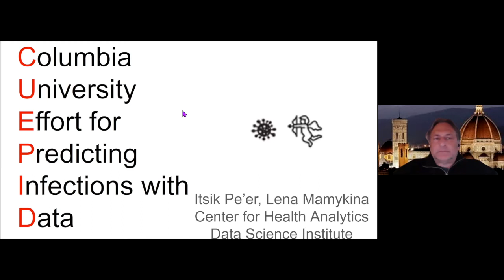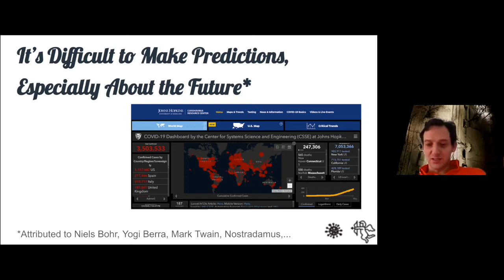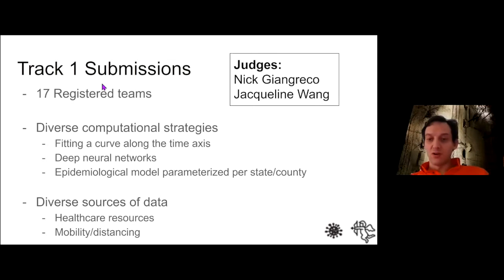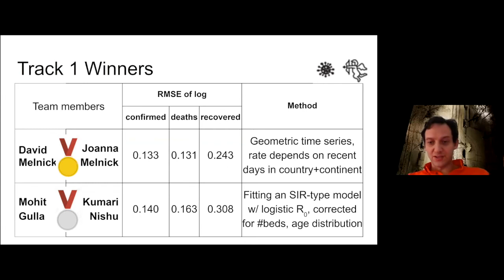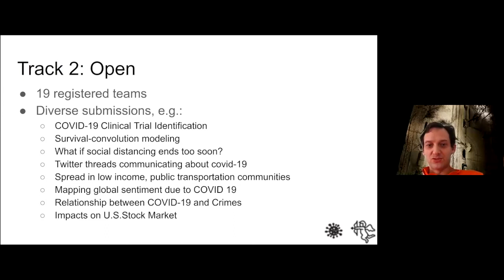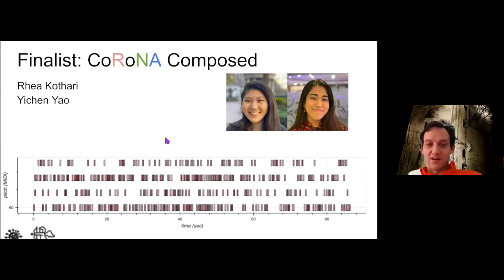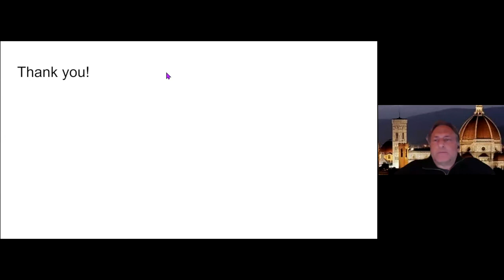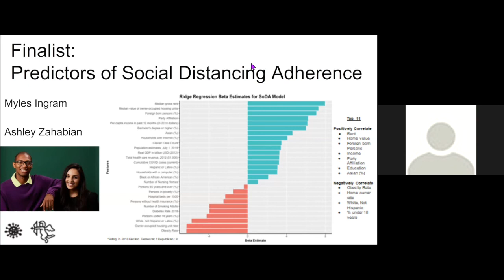Itsik Pe'er, COVID-19 Virtual Symposium: May 6, 2020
Itsik Pe'er, PhD, "Columbia University Effort to Predict Infections with Data (CUEPID)"
Professor Itsik Pe’er presented the results of a short term COVID-19 Data Challenge hosted by the Center for Health Analytics at Columbia's Data Science Institute. Final submissions were accepted through April 24th, and the winning teams were awarded cash prizes. The first track was to predict the cumulative number of confirmed cases, recovered cases and deaths for May 1, 2020. The 17 teams that participated leveraged diverse computational approaches, including linear regression, neural networks, and epidemiological modeling. The winning submission used a carefully crafted geometric time series model, and the second place submission was based on an SIR-type model. The second track was for an open-ended, creative analysis of COVID-19 data. The winning projects included a prediction of SARS-CoV-2 peptides that elicit strong T-cell response, as well as an analysis of social distancing, mobility and public policy. Projects that came in second place included an analysis of predictors of social distancing adherence, and an algorithmically rendered musical composition based on the Coronavirus RNA genome.

More information about the Data Science Institute’s COVID-19 efforts can be found